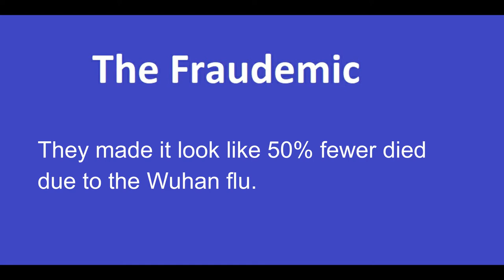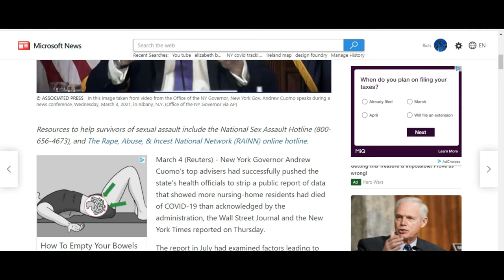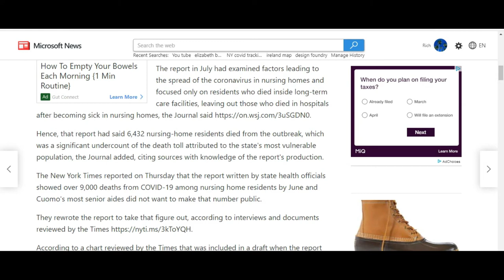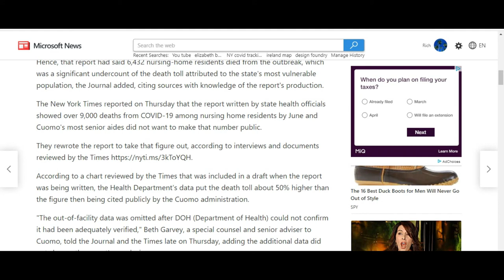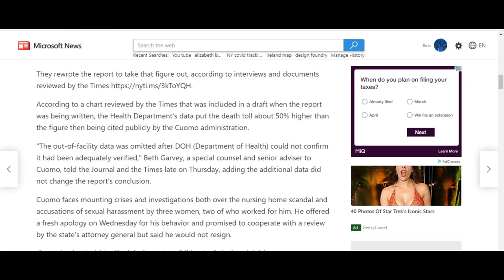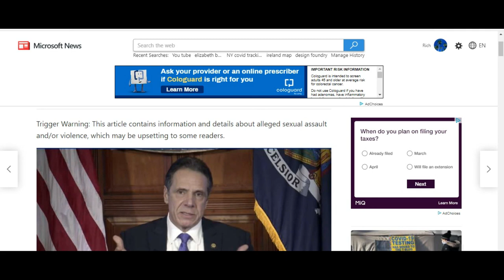Report says state officials altered nursing home death information. Fraud.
Advisors to Andrew the Tyrant altered reports to make the number of nursing home deaths look about 50% less.